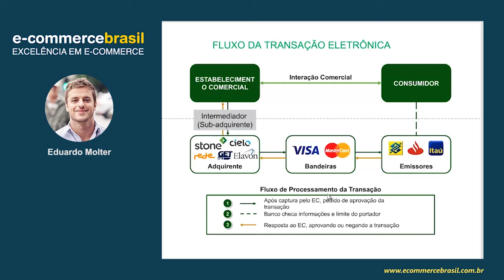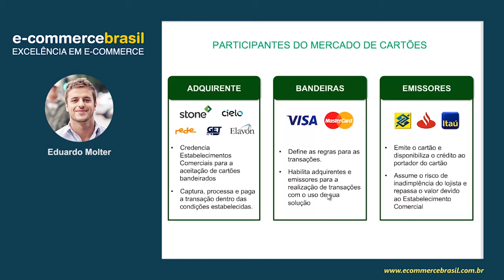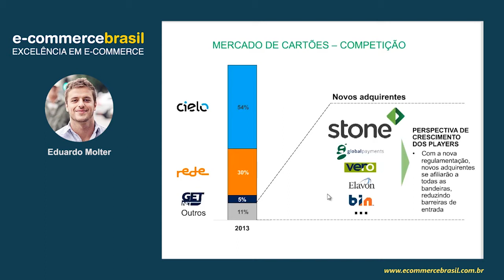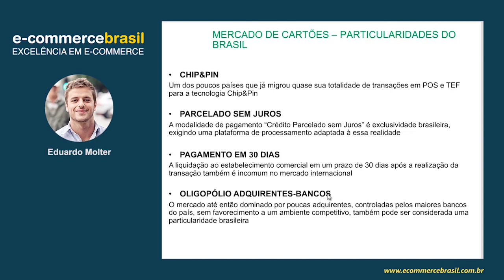Webinar: Reduzindo custos e calibrando o fluxo de caixa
Identificar as mudanças positivas no mercado brasileiro de cartões e os impactos que isso causa no varejo, bem como clarear alguns tópicos importantes como: Composição de Custos relacionados à cartões, gerenciar a Conciliação Financeira e o papel de cada player no mercado de meios de pagamentos.

CONTEÚDO PROGRAMÁTICO

- Novas possibilidades na venda com cartões
- Como diminuir custos e gerenciar seu fluxo de caixa
- Conciliação financeira: recolhendo o dinheiro da mesa
- Entendendo o papel e as diferenças de quem compõe o mercado de cartões